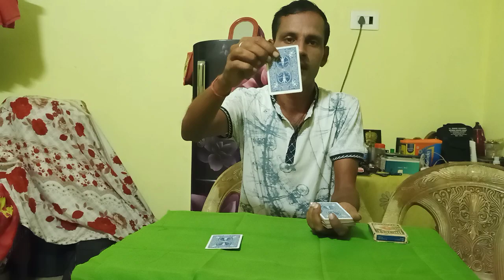Penn & TELLER Fooled! MagicTrick!REVELED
The Van Hargen Twins fool Penn and Teller with this great
magic trick on the TV show Penn and Teller Fool Us.

Illusionists Penn & Teller sit in the audience and watch as

aspiring magicians try to impress them with a trick that the
famous illusionists are unable to duplicate. If a magician
successfully fools the legendary duo with a trick, be it a
sleight-of-hand routine or a grand illusion, that person wins a
trip to Las Vegas to perform as an opening act in Penn &
Teller's show at the Rio Hotel & Casino. Many magicians try
and fool Penn and Teller with sleight of hand card tricks,
mentalism tricks, coin tricks, or creative original magic tricks. I
hope you enjoyed this great performance.
Penn and teller reveled
Penn@teller magic tutorial
mentalism magic act